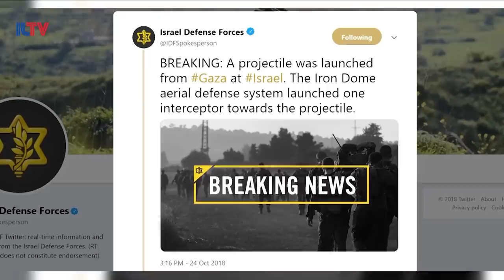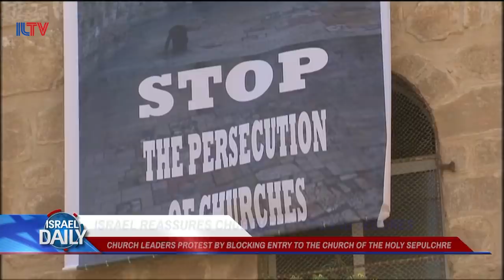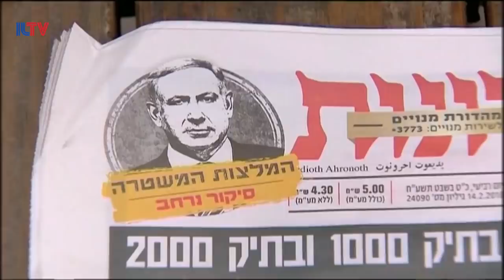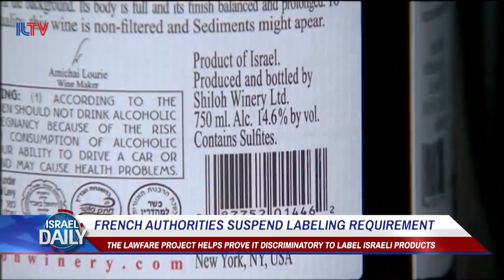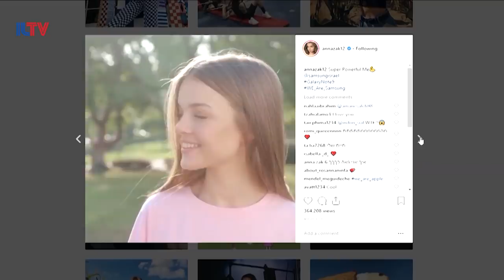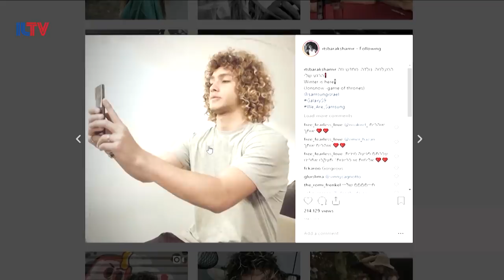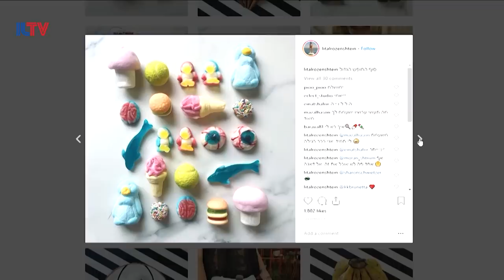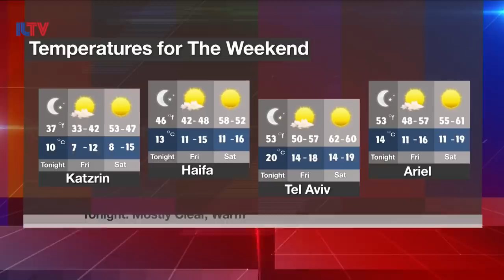Your News From israel- Oct. 25, 2018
The IDF again strikes Hamas positions in the strip after another overnight rocket attack, Russia demands more advanced notice of Israeli operations in Syria and a very special group will be participating this year in Tel Aviv’s upcoming fifth annual illustration week.